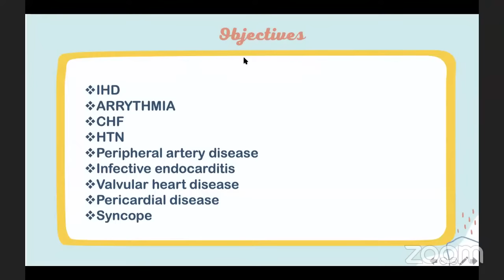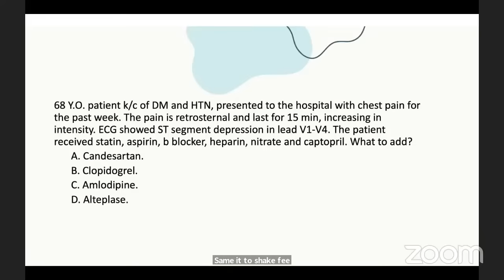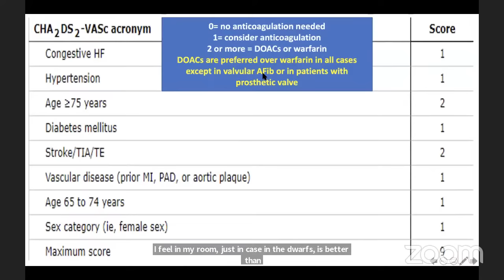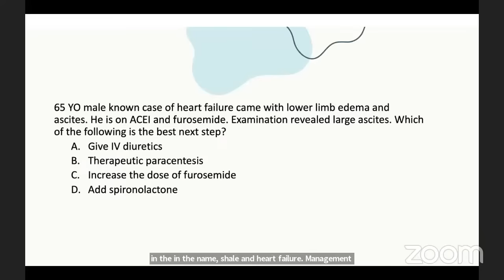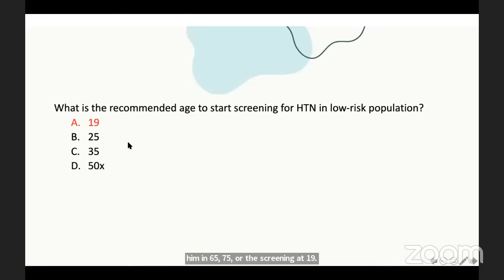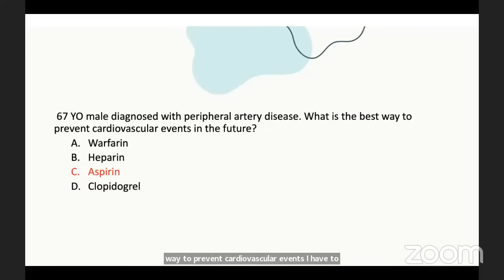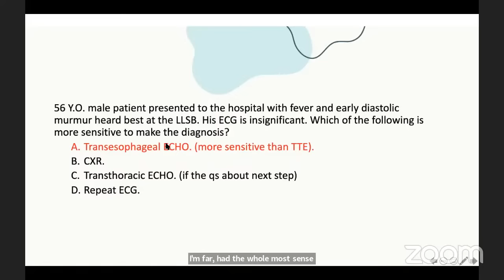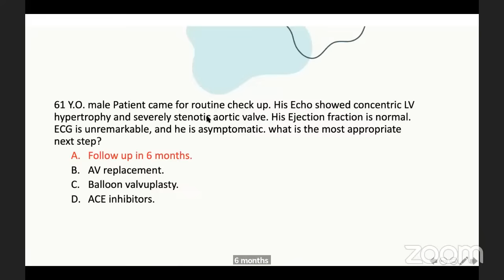Cardiology- SMLE Review Course 2022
The Topics will be reviewed

00:00 Introduction
00:25 Ischemic Heart Disease
23:09 Arrhythmia
41:36 Congestive Heart Failure
52:56 Hypertension
1:08:37 Peripheral Artery Disease
1:21:37 Infective Endocarditis
1:31:31 Valvular Heart disease
1:46:18 Syncope
1:50:02 Miscellaneous